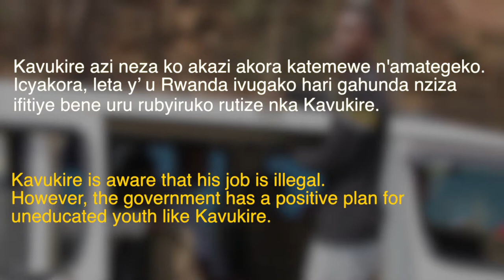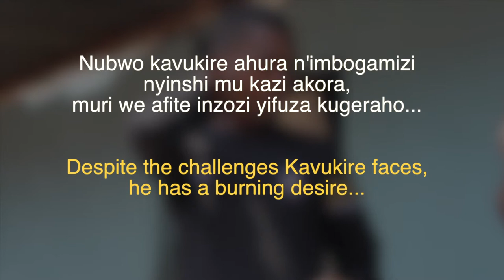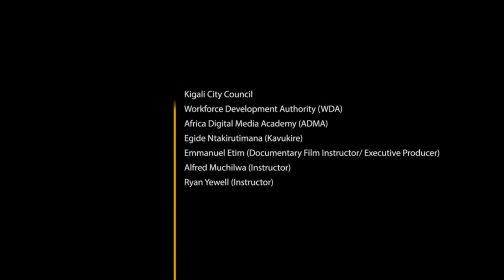A new Rwandan job - Calling All Passengers (English Subtitles)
This short documentary introduces audiences a day in the life of Kavukire, revealing the dreams and perseverance of one young man.

In the ever changing and developing city of Kigali, Rwanda, surviving as a young man can be hard, especially when your foundation is less than perfect.
With a lack of education and a spending time in prison, surviving in Kigali, Rwanda is challenging. In order to stay out of trouble, Kavukire makes living-calling passengers for buses in Kigali, even though the Rwandan Government does not recognize the job.

Cultural Background:
The culture in Rwanda is to work and avoid the culture of laziness. This culture of working and survival has driven many Rwandans who did not have a chance to go to school, to find create and start jobs that were unheard of before the 1994 Genocide.

Producers: Roy Bizimana & Clement Byiringiro
Director: Blaise Tuyishime Ngabo
Assistant Producer: Cyril Ndegeya
Director of Photography: George Baryamwisaki
Camera Operator: Olivier Muhizi
Sound: Herve Tuyishime
Editor: Clement Byiringiro
Executive Producer: Emmanuel Etim

This documentary was produced, shot, and edited by students at the Africa Digital Media Academy in Kigali Rwanda.